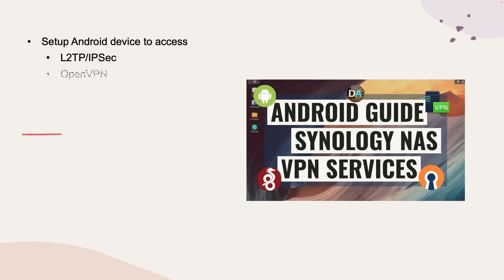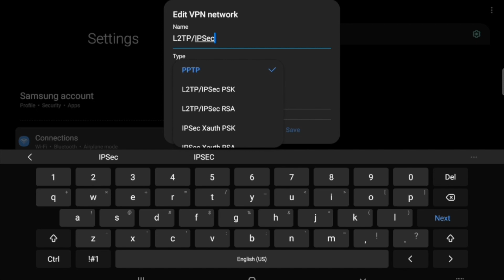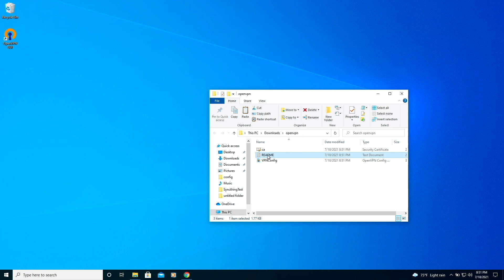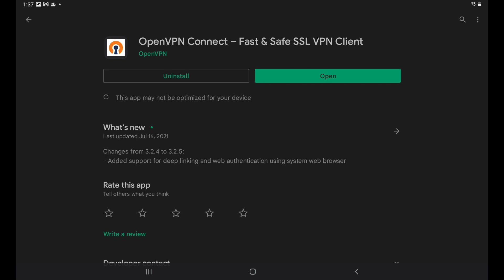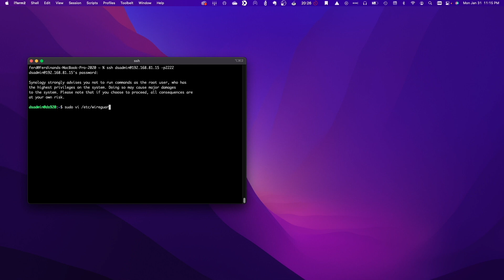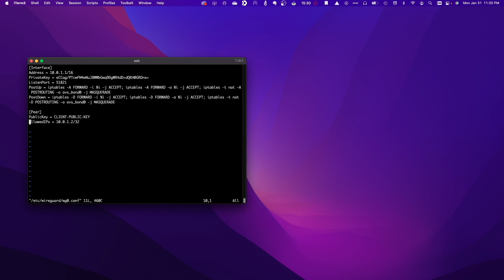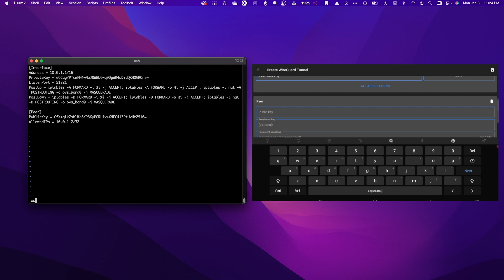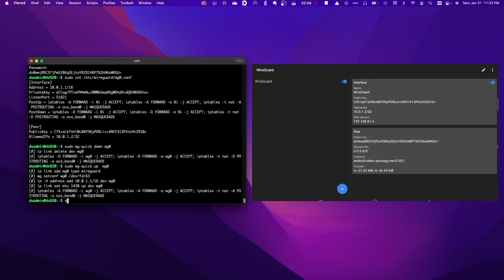Connect An Android Device To An L2TP/IPSec, OpenVPN And WireGuard VPN Running On A Synology NAS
This video covers how to connect an Android device to various VPN services that you can run on a Synology NAS.

The video topics include:
• How to setup an L2TP/IPSec connection from an Android device to a Synology NAS.
• How to setup an OpenVPN connection from an Android device to a Synology NAS.
• How to setup a WireGuard connection from an Android device to a Synology NAS.

• Synology 2 Bay NAS DS220+
• Synology 2 Bay NAS DS720+
• Synology 4 Bay NAS DS920+

Timecodes
0:00 | Introduction
0:32 | Setup L2TP/IPSec Connection on an Android Device
2:30 | Setup OpenVPN Connection on an Android Device
4:40 | Setup WireGuard Connection on an Android Device
7:18 | Closing